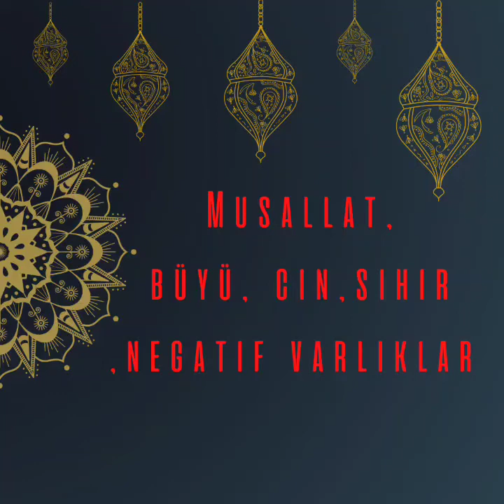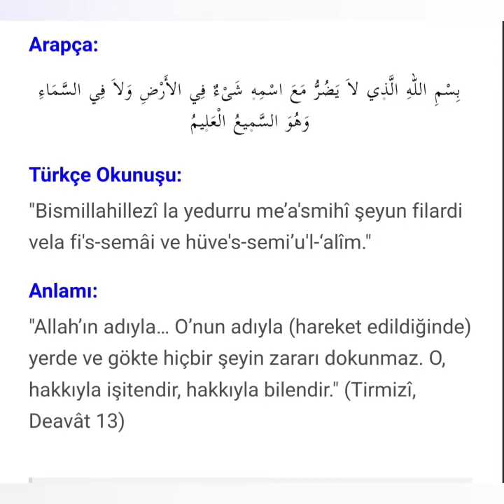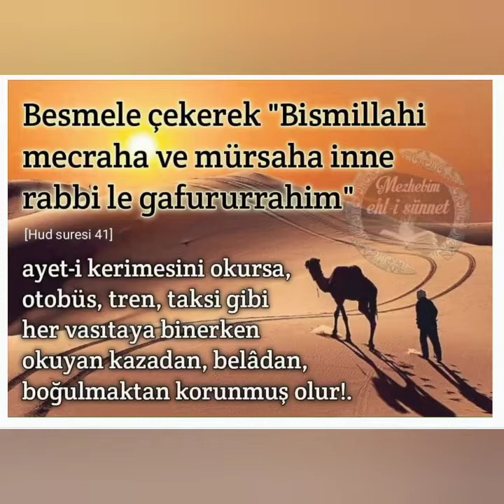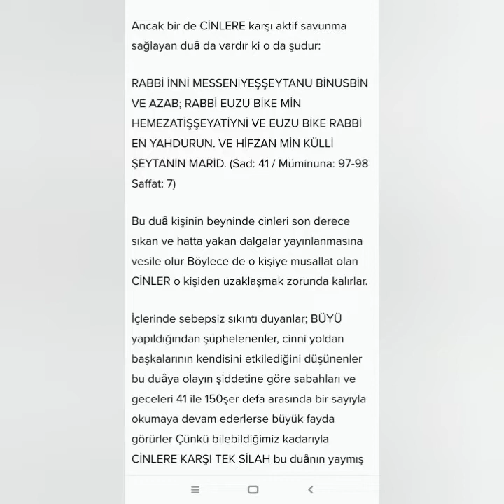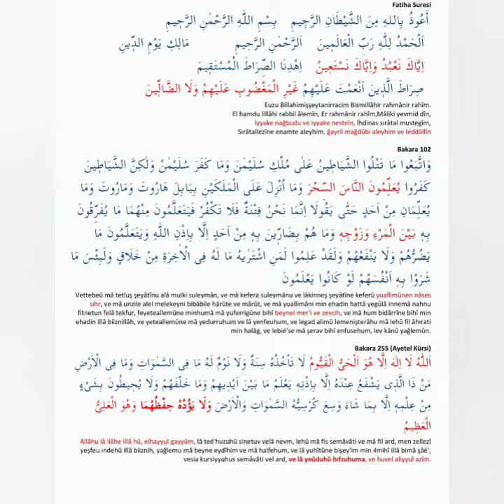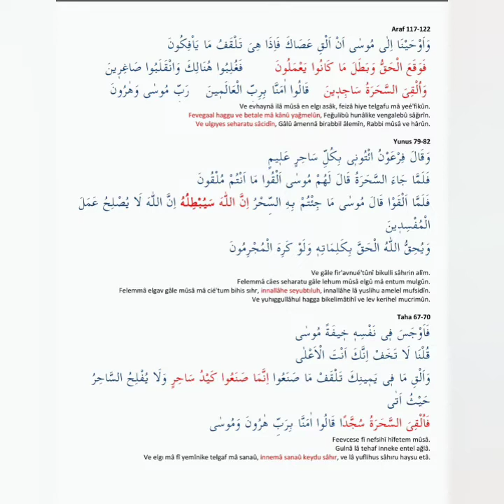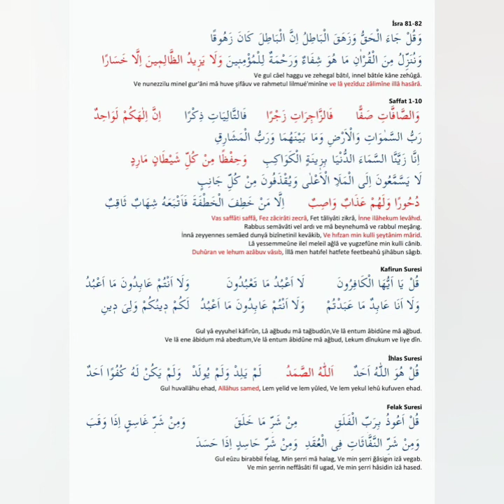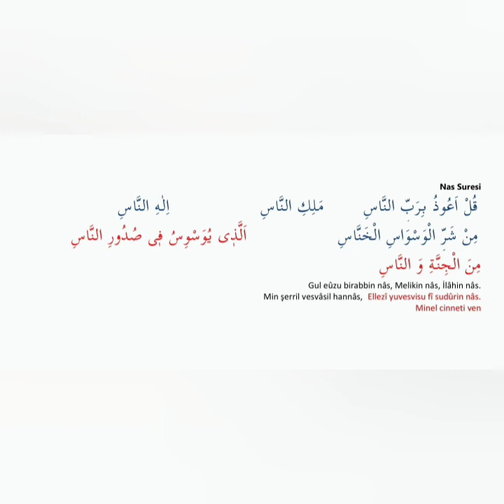Rukye ayetleri, Sihir ,Cin musallatı, Büyü, tılsım ve her türlü negatif enerjileri yakar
!lütfen okuyun!!!
 Hertürlü sihir tılsım büyü durumları için sabah akşam 2x e alın ve kulaklık ile dinleyin ,musallat varsa eğer önce yasin süresini dinleyin sonra bu ayetleri baştan açın devamlı aralıklarla dinleyin , evde yokken açın bilgisayardan sürekli çalsın dönsün dursun eve gelince evin manevi havası değişir biiznillah , ayrıca dinlerken mümkünse abdestli olun  odanızda insan veya hayvan fotoğraf resim veya heykel biblo tablo Vs olmasın  , yaşadığınız olumlu veya olumsuz durumları yorumlarda belirtirseniz memnun olurum,  Cenabı Allah hepimizi korusun kollasin şifalar versin Allah'a  emanet olun